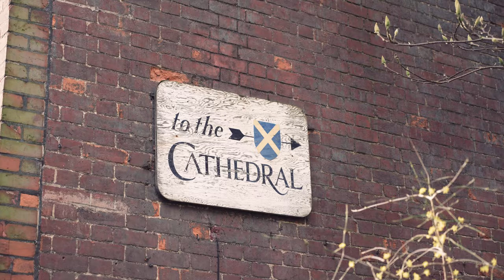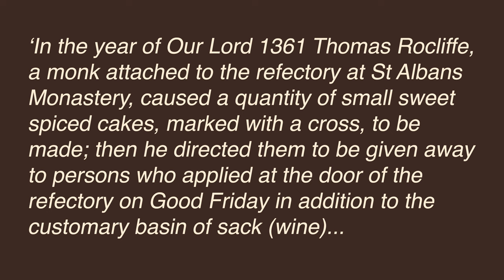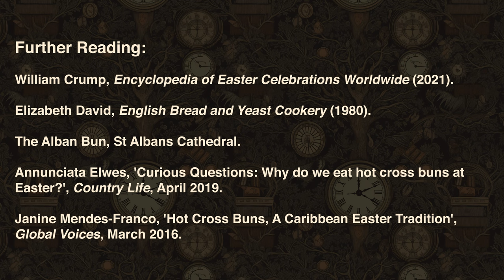The Hidden History of Hot Cross Buns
Explore the enchanting history of hot cross buns with me, Dr. Julia Martins, in this 'Living History' Easter special. Journey with us to St Albans, potentially the birthplace of these spiced Easter delights, as we uncover the tales and traditions that have seasoned their history.

Discover the exotic spice, grains of paradise, and the charming legend of a London pub decked with hot cross buns. Learn about the cultural transformation of hot cross buns from a religious symbol to a communal festivity staple.

History enthusiasts and culinary adventurers alike, join us for an exploration filled with stories, insights, and perhaps a secret recipe. Share your hot cross bun traditions and thoughts in the comments below.

Chapters:
00:00 - Intro
01:37 - Off to St Albans!
02:13 - Interview with Brother Thomas Rocliffe
05:27 - Interview with Cathedral Guide
11:57 - Back to the studio...

Further Reading:
William Crump, Encyclopedia of Easter Celebrations Worldwide (2021).
Elizabeth David, English Bread and Yeast Cookery (1980).
Annunciata Elwes, 'Curious Questions: Why do we eat hot cross buns at Easter?', Country Life, April 2019.
Janine Mendes-Franco, 'Hot Cross Buns, A Caribbean Easter Tradition', Global Voices, March 2016.